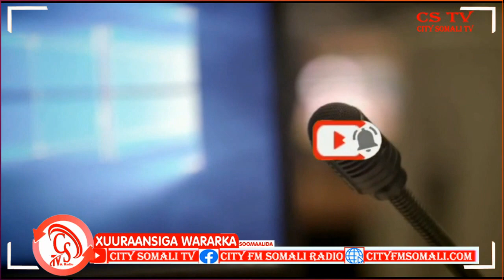Beesha Caalamka oo ka qeybgashay Shirka Golaha Wadatashiga Qaran Sakariye ayaa Kawaramaya